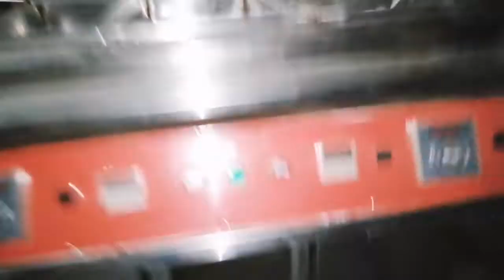Kitchen equipments kam rate mein banvay